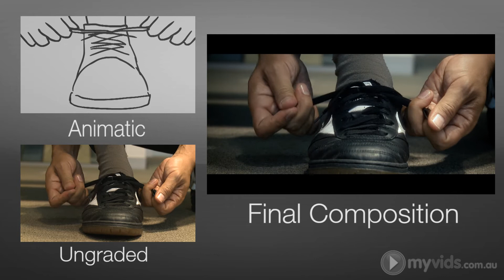Video Production Stages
A quick video example of the steps taken to achieve the final result of a production recently under taken here at Myvids.

This video only contains the first little section of the production just to give an idea of our process and quality of work.

All footage was shot on a Sony EX1R and graded using Magic Bullet. A Wally Dolly and Cinesaddle were also used.